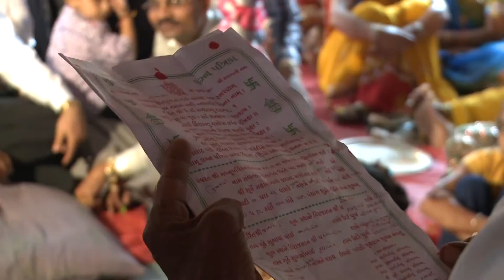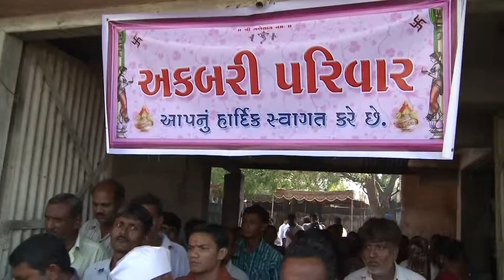OKO REPORTERA - Indie cz. 3